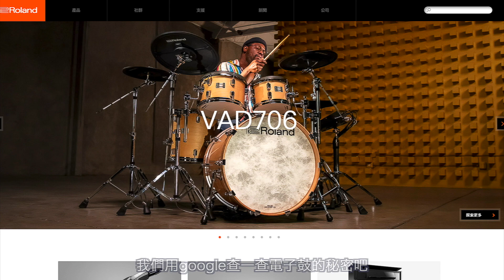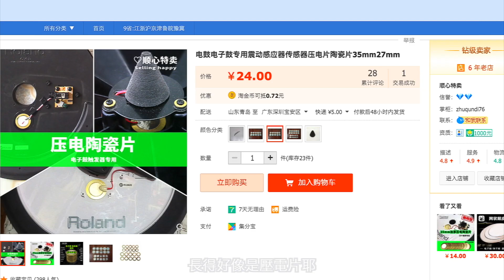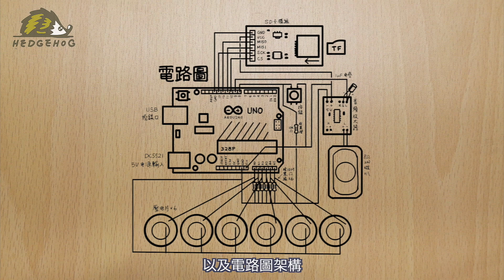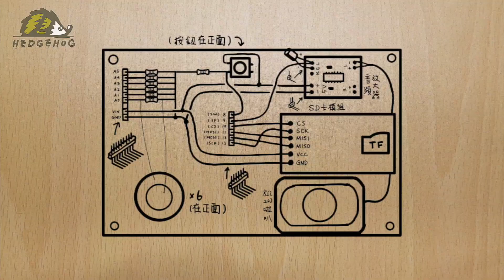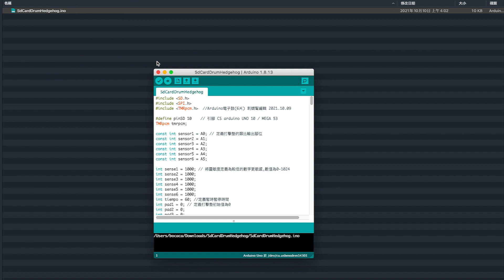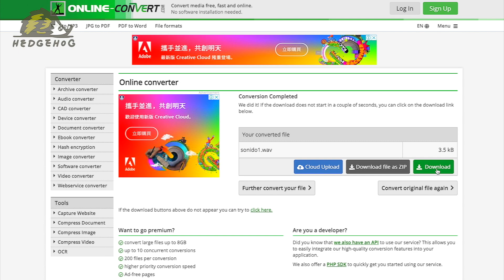【一起打鼓吧】意外發現超高級專業電子鼓秘密之”DIY Arduino掌上型電子鼓”創作 / Homemade Arduino Electronic Mini Drum【Hedgehog刺蝟幫】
(影片最後有彩蛋🥚！)
某天, 旅行到台南的奇美博物館,
那場充滿臨場感的交響樂讓我感動好久,
下一站去了附近的十鼓文創園區,
十鼓, 顧名思義就是以鼓為核心的殿堂
欣賞了令人震撼的鼓術表演後, 也現場實際體驗打鼓…
幻想自己是五月天樂團的鼓手冠佑🤤
頓時感覺心裡的壓力都得到了釋放~
突然想起了” STEM要加上Art才能創造感動”這句話🤔…
所以~
這次就來用Arduino做一套電子鼓吧😎
透過壓電片的震動來偵測敲擊的訊號,
同時播放已經存在SD卡裡的鼓聲音效檔,
實現透過敲擊就能發出鼓聲的電子鼓🥁
而且, 音效檔不一定是鼓聲,
你也可以放不同的音效來實現非常有趣的效果!

P.S.當心裡出現想要一起做的衝動時, 你會需要下面這些資訊🤓
🦔準備材料: Arduino UNO/SD卡模組/壓電片/喇叭/放大器/觸摸按鈕/一些電線
其他滴, 就跟著影片一起做就行哩🤗